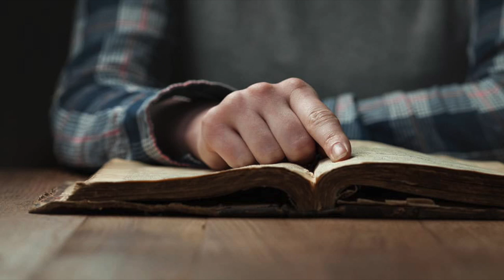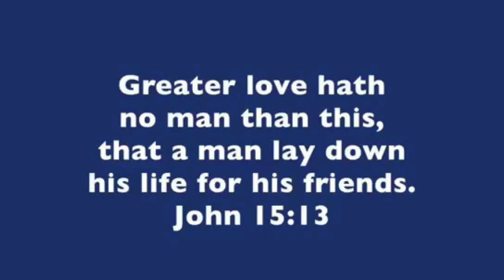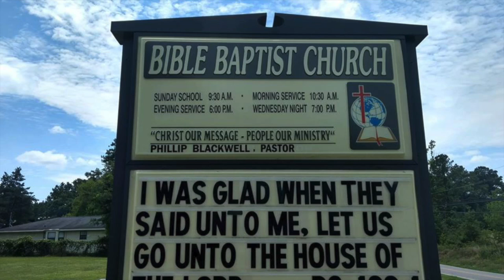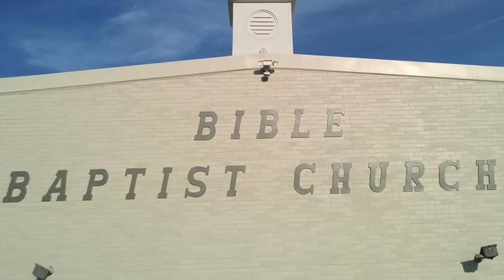"A Sacrificial Spirit" (Memorial Day, Sacrifice, Love)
This sermon was preached by Pastor Phillip Blackwell at Bible Baptist Church in Tuscaloosa, AL. Also, please come visit us at one of our services, we would love to have you.
If you were to die today, are you 100% sure you would go to Heaven?